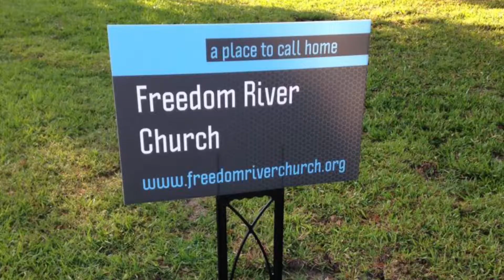Freedom River Church Sunday Praise 10/7/18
The Praise Team covers "Redeemed", "Never Be the Same", "Leave It In Your Hands", and " O Come to the Altar".